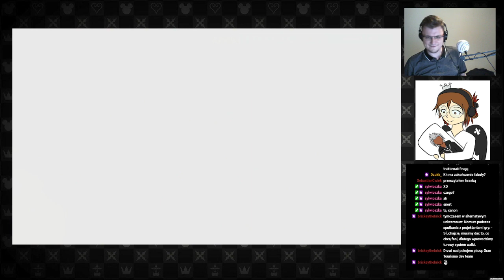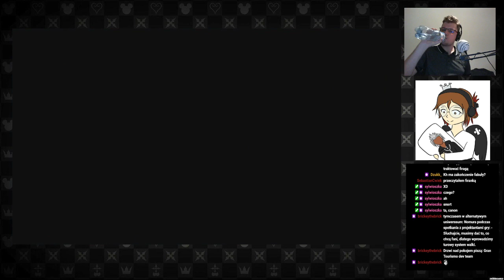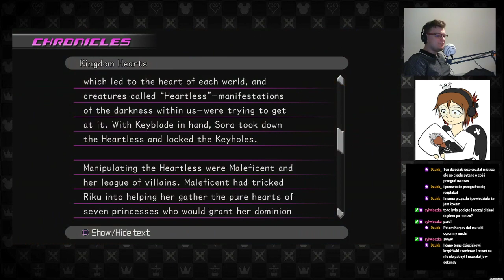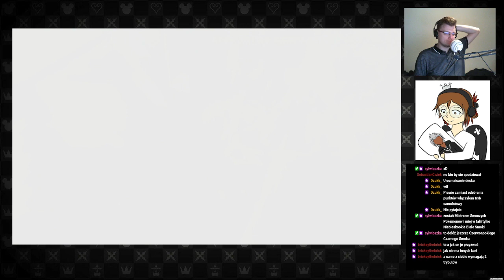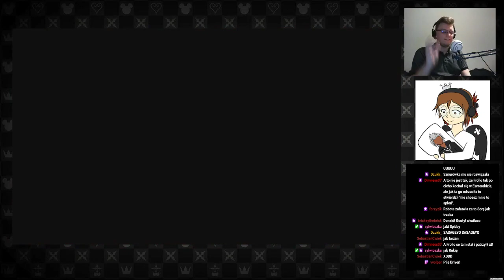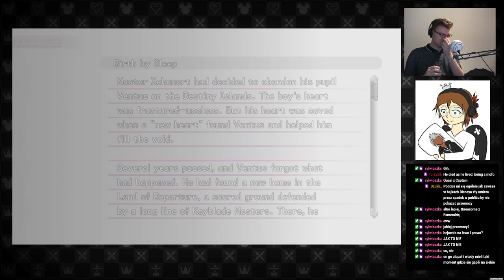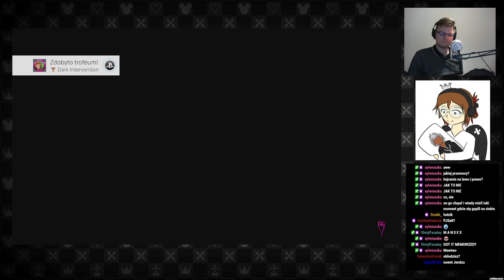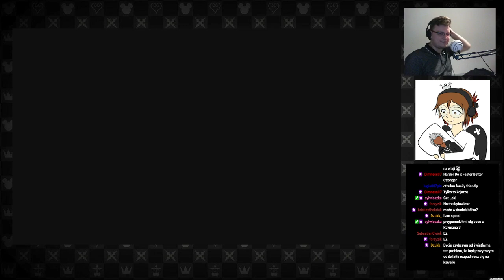SVTV archiwum: Streamujmy w Kingdom Hearts Dream Drop Distance—3—25.02.2021